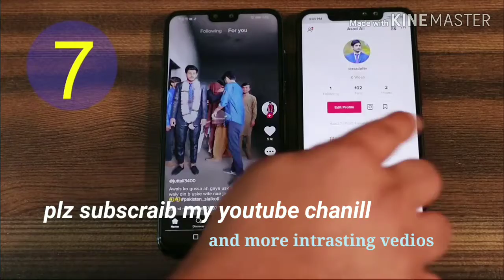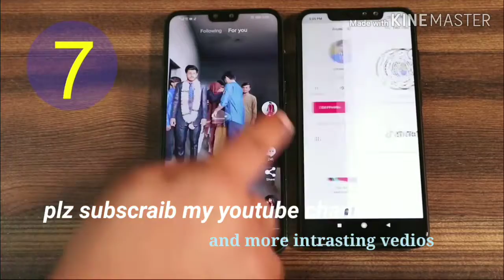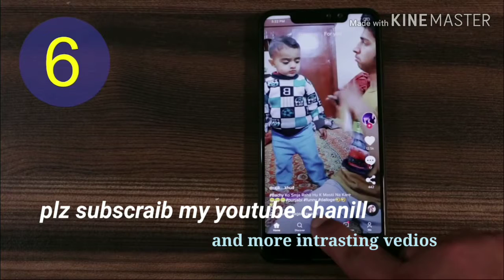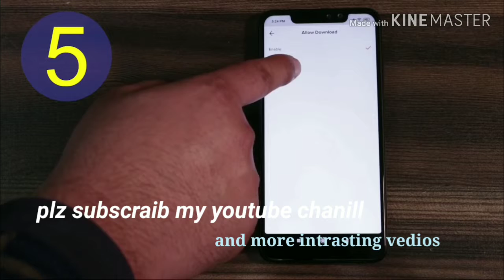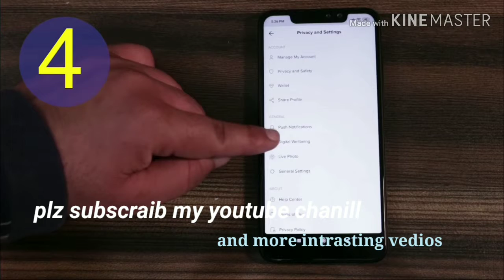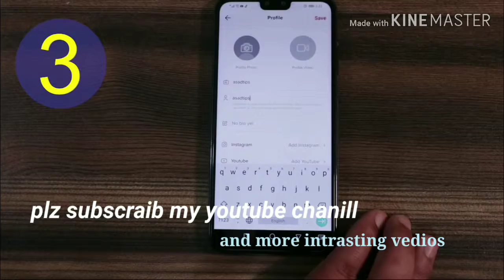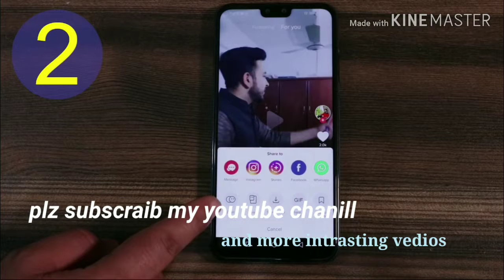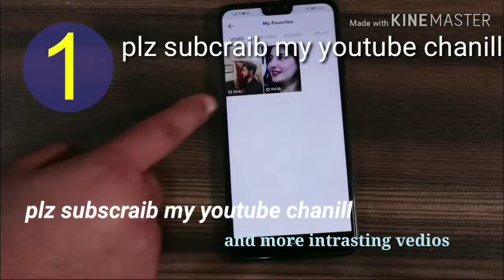hwe to live tiktok#How to use tiktok ?# 7secrets of tik tok vedios#hwe to use tiktok#hwe to live of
hwe to live tiktok ?
How to use tiktok ?
7secrets of tik tok ?